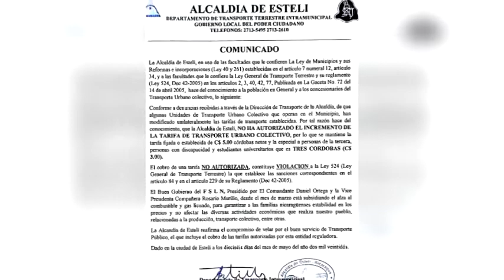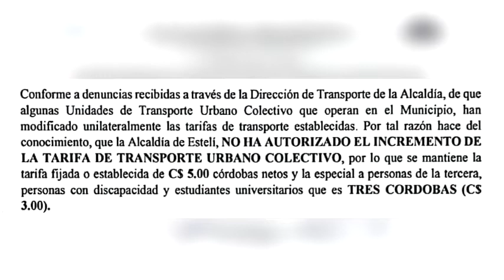Quejas por incremento de pasaje en Estelí